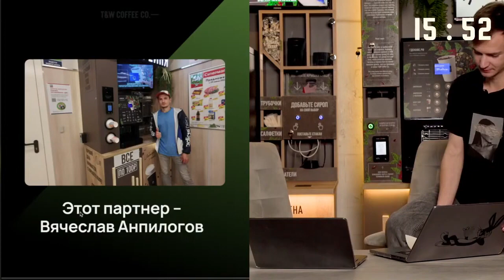интервью с партнером Вячеславом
Вячеслав Анпилогов – Как совместить два бизнеса и управлять 4 кофейнями в разных районах Москвы

У нас в гостях Вячеслав Анпилогов. Он стал нашим партнером в конце июня 23 года. У него установлено 4 станции в Москве.

💸 Его выручка за месяц составляет около 500 000 рублей! Каждая станция приносит ему 100+ тысяч.

Кроме кофеен, у Вячеслава есть бизнес по прокату спортивного инвентаря.

✔️ Вячеслав рассказал где стоят его станции, как он нашел локации, и что помогло ему вывести их на такой уровень продаж.

А также, как ему удается совмещать два бизнеса, учитывая что его кофейни находятся в разных районах Москвы.